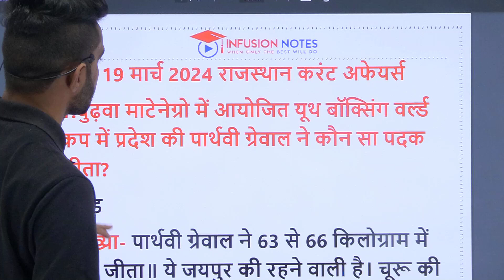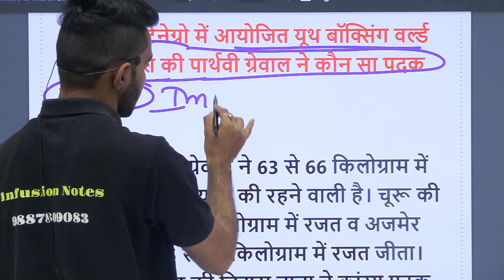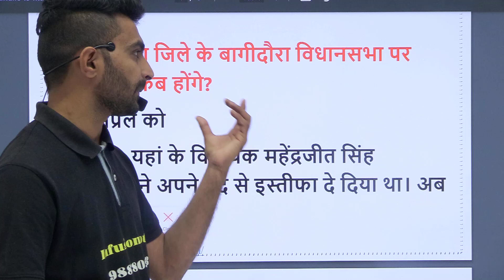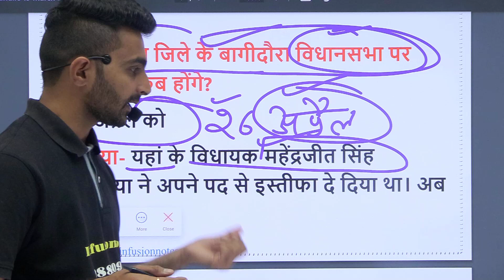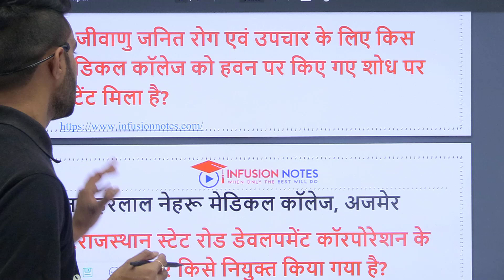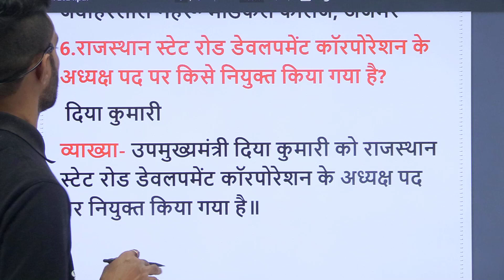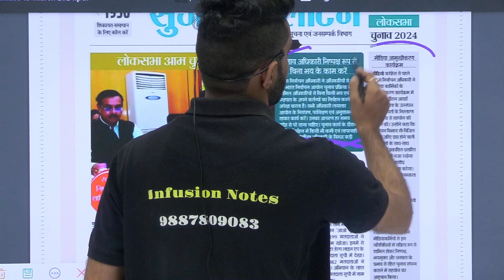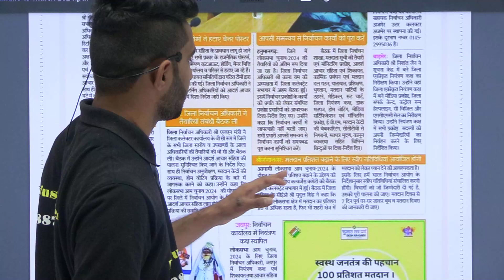19 March Rajasthan Current Affairs 2024 Daily Current Affairs By Infusion Notes 10 मिनट में Clear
19  March current affairs , 19 March current affairs ,19 March current affairs next exam,  19  March current affairs, 19 March current affairs raja gupta,19 March current affairs crazy gk tricks
daily current affair Kisse pade
19 March Current Affairs 2024 | SSC, NDA, NTPC, Railway, All Exam currentaffairs​ dailycurrentaffairs2024​